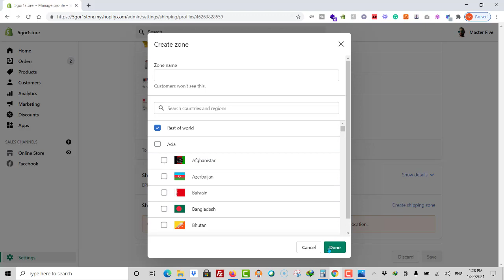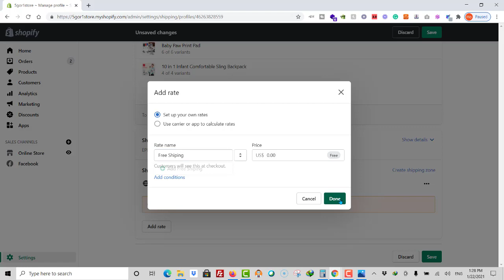三招另你快速提升AＯＶ，留意片尾快靚正免費方法，唔做你就賺少好多😉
☕一杯咖啡價錢買個保險 2020年全世界都飽受COVID-19的影響，香港也不能幸免，好多網友留言或私訊話我知他／她被裁，各大行業都受影響，你有無想過可以以力打力，借助互聯網以及Digital Marketing的威力可以為自己找一條出路，什至有網友跟住我過往的教學已可以放棄正職，走出一條自由之路😉。如果你是同路人，就快啲睇以下2021年最新版免費教學，保證另你大開眼界，什至有機會放棄奴役你十幾二十年的朝９晚９工作👏
🔥2021最新Shopify廣東話教學

Shopify是一家電子商務網站平台，成立於2006年，是協助中小零售商快速架起自有網路商店的龍頭廠商，截至2018年，全球超過 80萬家的中小企業使用他們的一站式電商平台服務，透過Shopify網站銷售的年營業額高達1000億美金，客戶中也不乏像是Tesla、Forbes 這類知名的廠商。
Shopify具有很大的彈性可以客製化你自己的品牌電商網站，你可以自己設計版型，Shopify 提供各式各樣的工具，可協助您設定和營運您的商店、庫存管理、物流與價格設定、銷售數據追蹤、處理付款、支付整合功能等。使用Shopify方便你快速建立網站後，專注提升電商網站銷售。